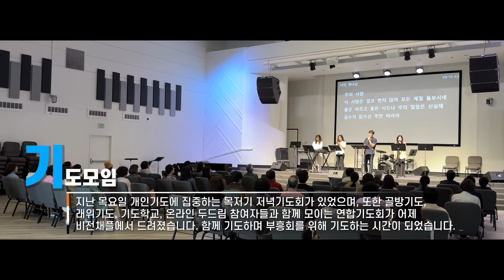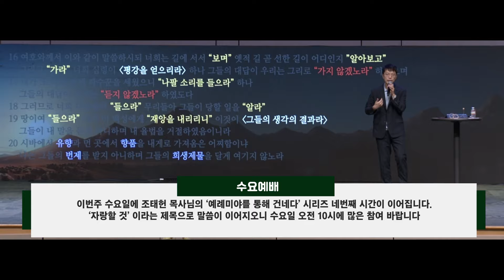240922 베델영상뉴스